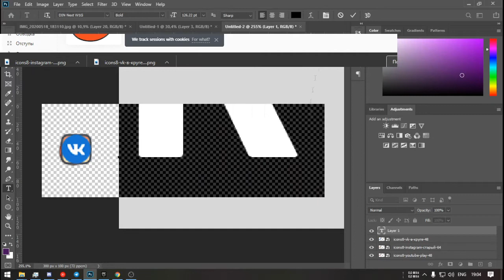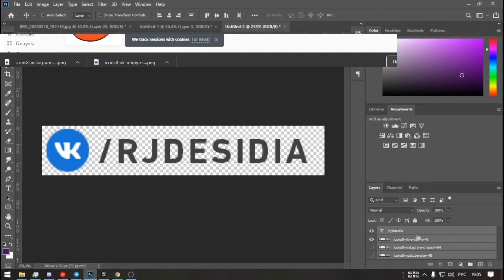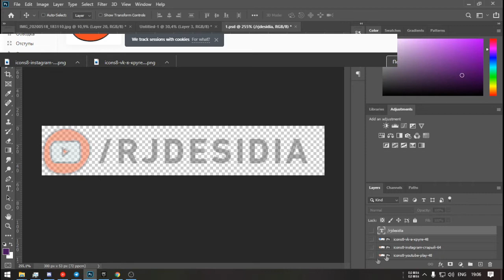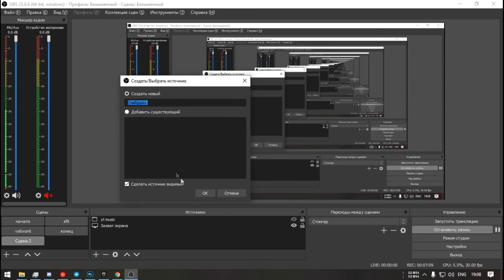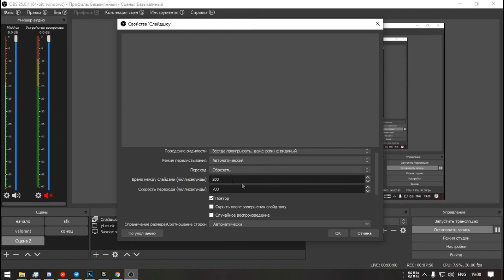банер в обс